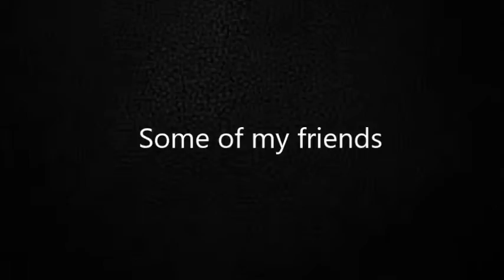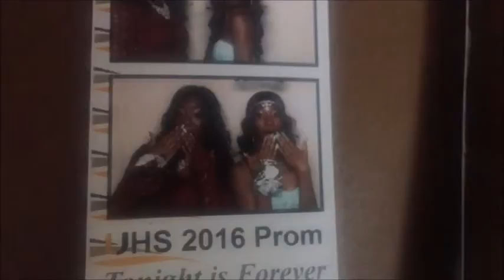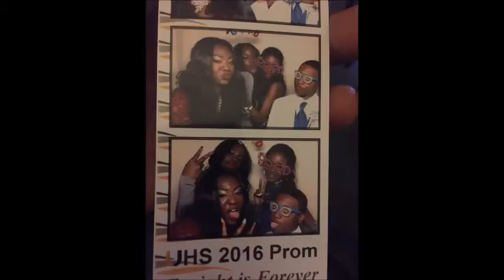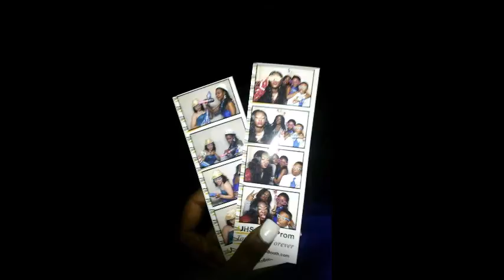Prom SnapChat Chronicles| QueenMorgie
This Video is from May 26 and i went to prom and i wanted to share my experience. it's basically part 2 of the original video.

Song played through the whole video is made by DrummaKing .